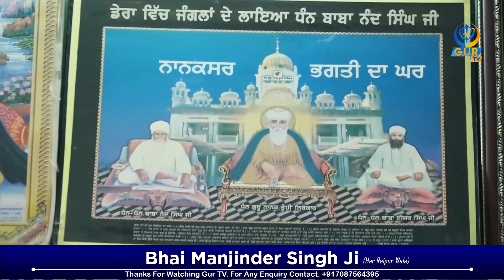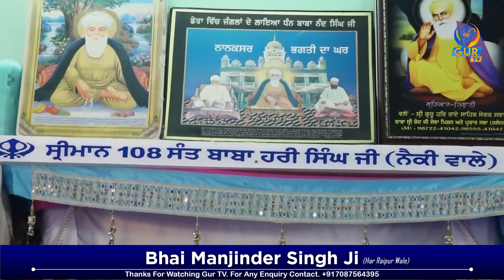ਪ੍ਸੰਗ ~ ਸ਼ੀ੍ ਗੁਰੂ ਨਾਨਕ ਦੇਵ ਸਾਹਿਬ ਜੀ || Full Diwan || Bhai Manjinder Singh || Harraipur Wale || GUR TV